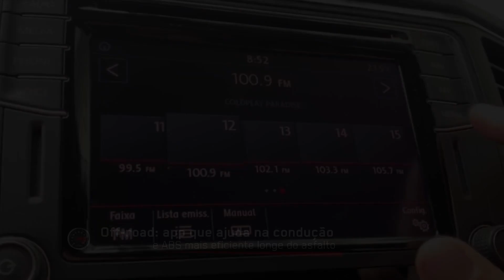Cavernas, lama, 4x4, turbodiesel, potência e torque: as Amarok invadiram o interior de SP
Território Amarok organiza mais uma expedição com os 4x4, desta vez com direito a visitas pelas Cavernas do Petar, interior de SP. Crianças e adultos conhecendo paisagens maravilhosas, gastronomia excelente e uma grande confraternização com muita lama e off-road. As Volkswagen Amarok se destacaram entre modelos de outras marcas. Entre as picape quatro e seis cilindros, diversão garantida para a família toda.